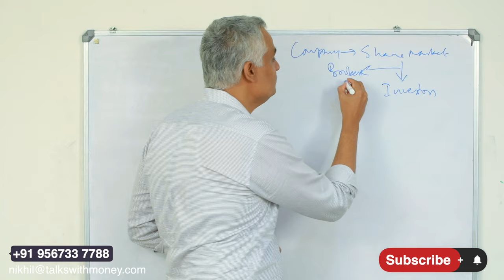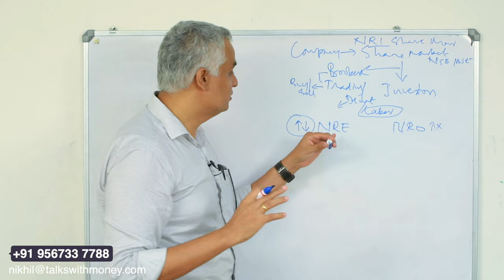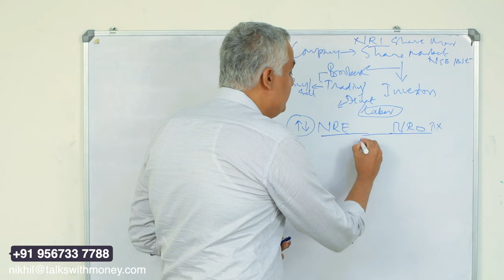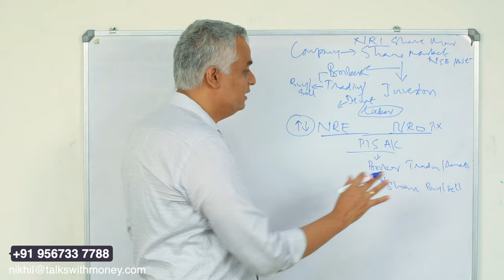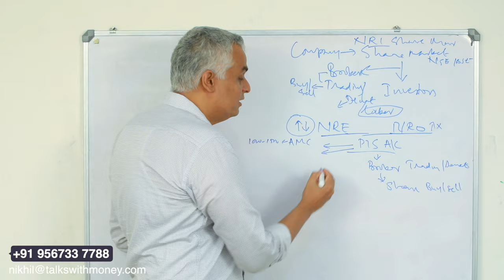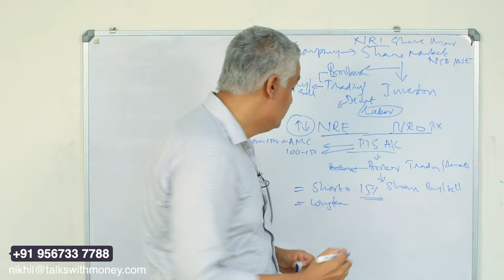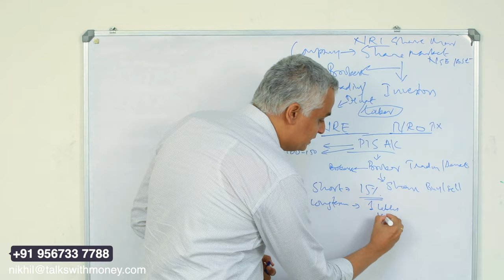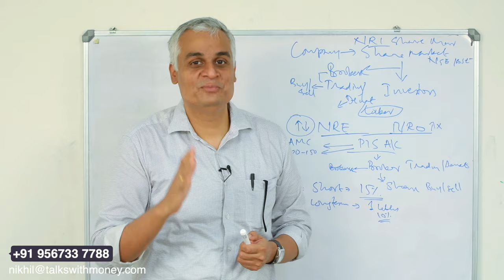NRIsന് എങ്ങനെ സ്റ്റോക്ക് മാർക്കറ്റിൽ ഇൻവെസ്റ്റ് ചെയ്യാം | How Can an NRI Invest in Shares?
Are you an NRI? Do you wish to invest in shares in the Indian Market?
Here's how you can go about it.